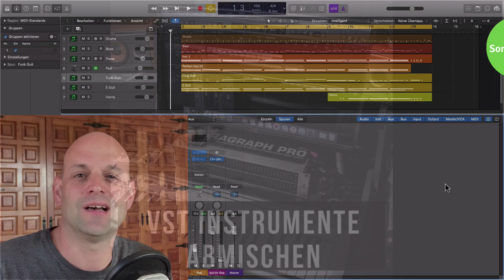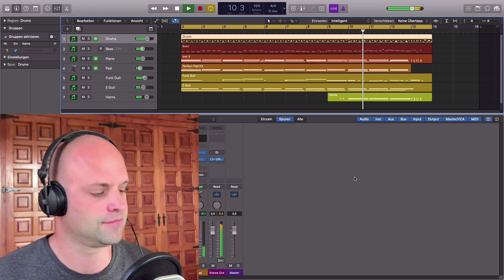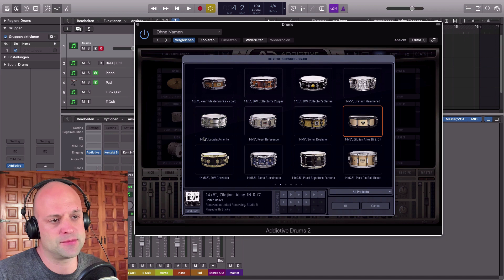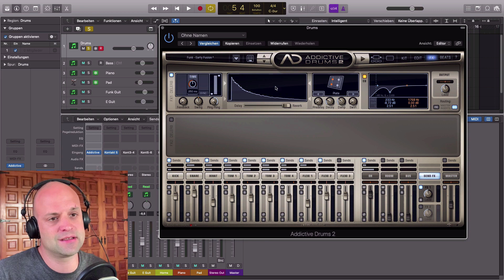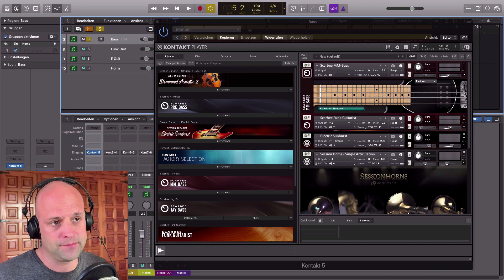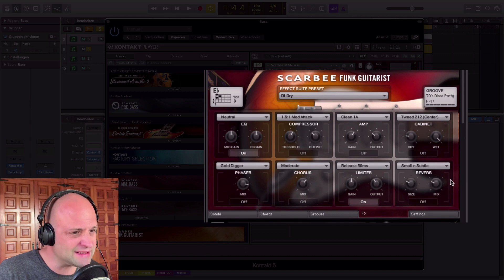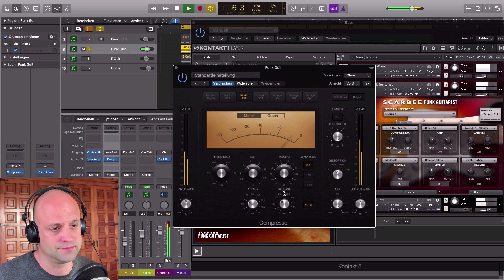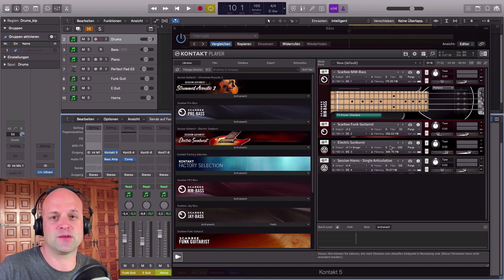Virtuelles Instrument abmischen? || Tutorial über VST Instrumente (Musik mischen lernen)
Wie mischt man eigentlich ein virtuelles Instrument ab? Wenn du Musik mischen lernen möchtest musst du dich immer mehr mit Software Instrumenten auseinandersetzen. Diese werden meist über ein MIDI Keyboard eingespielt, das vorher aufgenommene Samples eines richtigen Instruments ansteuert. Dadurch ist es unter anderem möglich hochwertige Schlagzeug Produktionen zuhause zu machen. Zum Beispiel mit einem virtuellen Drum Studio. Wie genau du solche VST Plugins im Mix nachbearbeiten musst erkläre ich dir in diesem Abmischen Tutorial.

Photo by Joe Pescoran on Unsplash